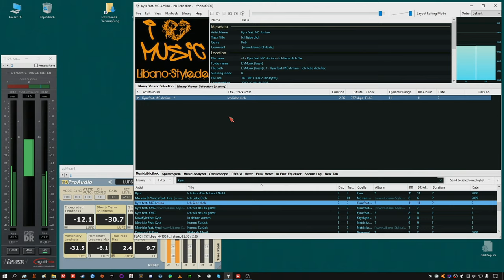"wdtaVd" Kyra feat. MC Amino - ich liebe dich